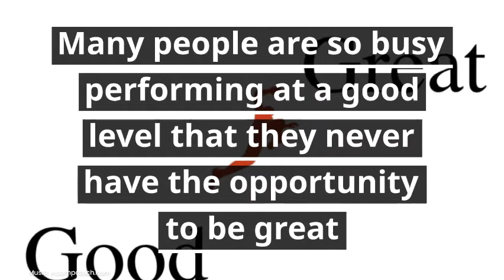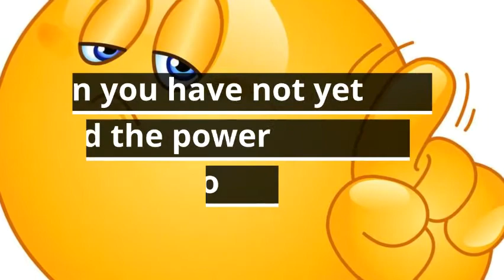How the World s Most Successful People Think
If you are interested in learning the top four secrets of how the most successful people think, then you have come to the right place!

Alex Hammer shows YOU how to succeed far beyond anything you have ever Experienced before, via his 16 books on Amazon
1: How to Monetize Artificial Intelligence: Riding the wave of AI rather than being crushed by it Kindle Edition
2: Disrupting the Disruptors: Technology 3.0: What the Future May Hold For Facebook, Google, Amazon, Apple, Microsoft, Twitter and Others Via Disruptive ... From Mobile to Search to Ecommerce to Bitcoin Paperback – April 20, 2014
3: A more sophisticated and nuanced understanding of the law of attraction Kindle Edition
4: What Elon Musk Hasn’t Told You About Living on Mars! Kindle Edition
5: The Path of Personal Growth is Most Essentially Moving from Domination to Discovery Kindle Edition
6: The Strength of the Ant – Recognizing one’s talents within the talents of others Kindle Edition
7: What is Missing in AI from Google, Facebook, Amazon and Uber Kindle Edition
8: A Deeper and More Nuanced Understanding of Emotional Intelligence and Success Kindle Edition
9: The Psychology and Spirituality of Success Kindle Edition
10: Secrets to Becoming a Master Networker Kindle Edition
11: The Three C’s and Success (Competition, Challenge and Character) Kindle Edition
12: Natural Consequences: How our Outer Experiences Mirror our Inner World Paperback – July 6, 2020
13: The Laws and Secrets of Success Paperback – June 5, 2020
14: The Future of Everything: Artificial Intelligence, etc. Paperback – August 15, 2016
15: Advanced Success Secrets: The Sequel to: The Laws and Secrets of Success Paperback – April 28, 2014
16: The Online Success Leaders Volume 1: (Gary Vaynerchuk, Jason Calacanis, Brian Tracy, Kara Swisher and David Cohen) Paperback – October 8, 2013

Alex Hammer Future of Technology Podcast, with over 500 podcast episodes.